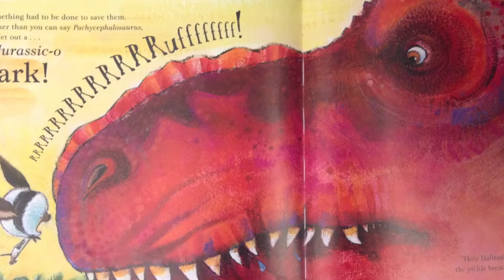Skippyjon Jones Book Trailer